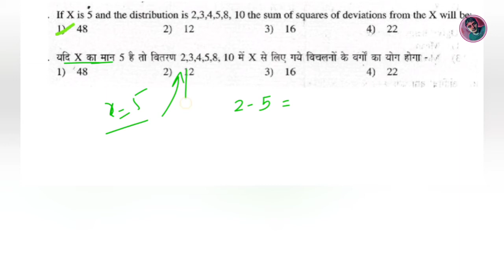square of deviations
Created by Sandeep Khichar